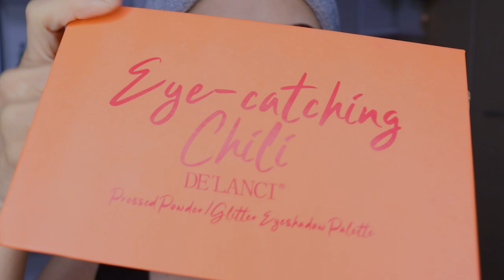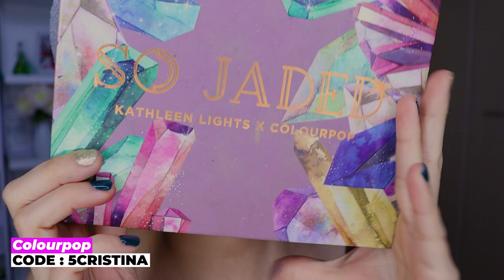MAQUILLAJE DOBLE COLOR NARANJA Y MARRON CON DELINEADO CON GLITTER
🌸bienvenida

Paleta de colourpop rubor e iluminador
♥️😍 cualquier producto de la tienda de colourpop utiliza

Pegamento en forma de delineador ♥️♥️😍😍

       🌻TIENDAS FAVORITAS